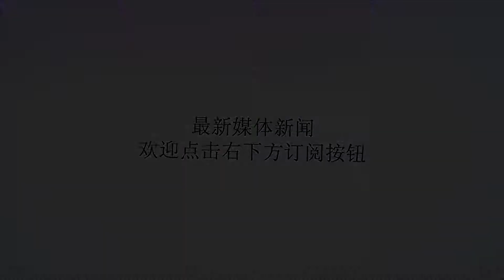久治不愈的感冒或许另有猫腻，医生为此开启“保肾战役”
谢谢！“医生，我的肾是你们给我保住的，真的很感谢。”拿着指标都趋于正常的化验单，王女士脸上的笑容掩不住内心的高兴，还拉着医生的手连声道谢。回想起2个多月前的事，王女士仍心有余悸。在今年7月初，43岁的王女士感觉身体特别地疲惫，反复咳嗽、发热，本以为最近工作忙碌，每天空调房走进走出，烦人的感冒又找上自己了，到当地医院就诊，考虑：上呼吸道感染。就这样消炎治疗一周后咳嗽非但没好，还出现了痰中带血丝的现象，仍旧有发热，体温一般都高达38℃-39℃。7月5日一大早，王女士在家人的陪同下来到了李惠利东部医院感染科就诊，查胸部CT：间质性肺炎；尿检：隐血（+++），血化验：抗GBM抗体（抗肾小球基底膜抗体）阳性。这说明病变已经累及肾脏了，立即请了肾内科专家会诊，于当天下午行“肾活检”，结合王女士的临床表现，医生确诊为“goodpasture病”，目前统称为GBM病。这个GBM病可是属于肾内科毛病中的急重症之一，而且起病隐匿，不易察觉，早期血化验肾功能可以正常，像王女士这样，开始的临床症状像极了普通感冒，但也极可能被施了障眼法，一旦急性发病，死亡率极高。令王女士一家万万没想到的是，一直当感冒在治的普通病，摇身一变竟然成了医生口中随时危及生命的“重病”。医生解释说，可能是由于病毒感染或吸入某些化学性物质引起原发性肺损害。由于肺泡壁毛细血管基膜和肾小球基底膜存在交叉反应抗原，故可以引起继发性肾损伤。发病前不少患者有呼吸道感染，以后有反复咯血，大多数出现在肾脏病变之前。肾脏病变主要表现为血尿、蛋白尿，并会迅速进展至肾衰竭。医生深知这个疾病治疗刻不容缓，马上为王女士开启了“保肾之战”，安排了强化血浆置换、糖皮质激素冲击、环磷酰胺治疗。经过一个多月精心的治疗，王女士身体逐渐恢复，但再也不敢大意了，“这回，真是死里逃生了”王女士后怕地说到。医生再次提醒：发热、上呼吸道感染后，如果持续不愈，并且出现了血尿，蛋白尿，可能这场感冒藏有“猫腻”，一定要及时到医院就诊，以免耽误治疗。